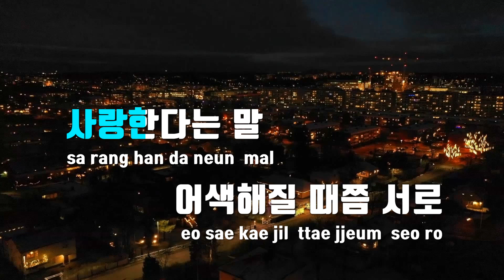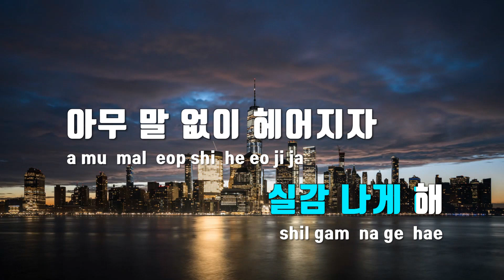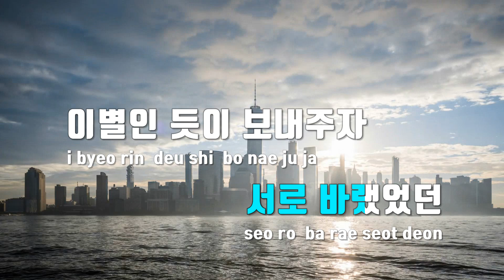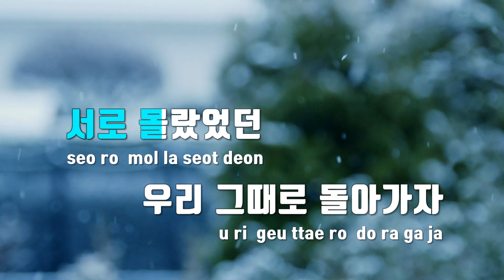[TJ노래방 / 여자키] 아무말없이헤어지자 - V.O.S / TJ Karaoke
아무말없이헤어지자  --  V.O.S